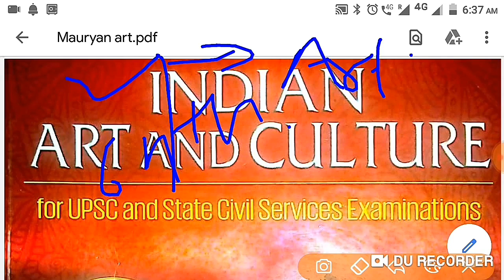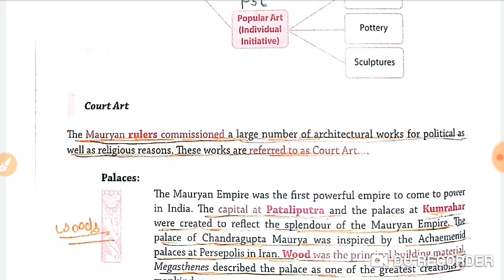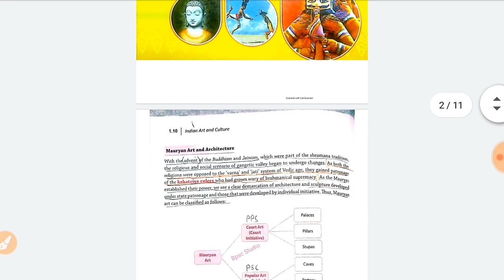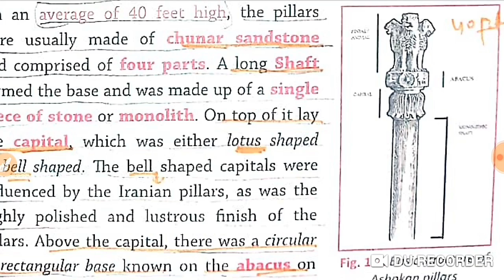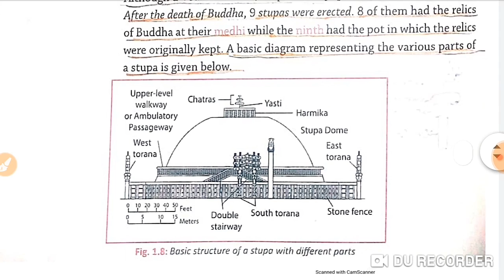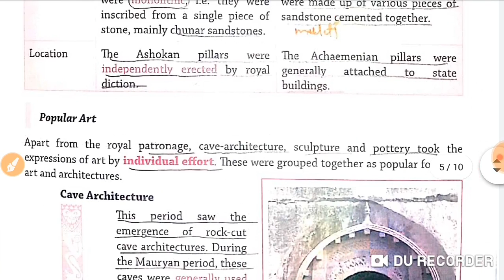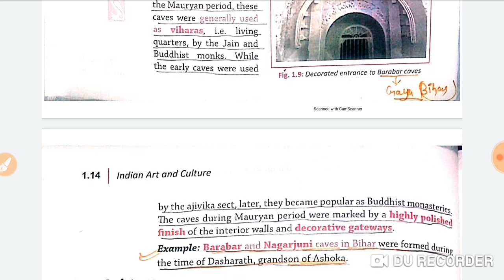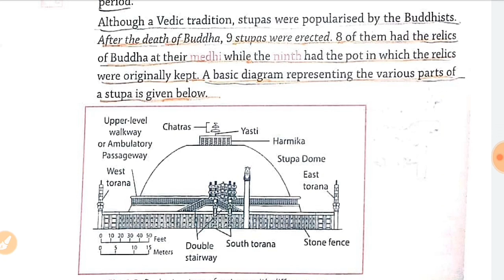Mauryan Art (Bpsc Mains)